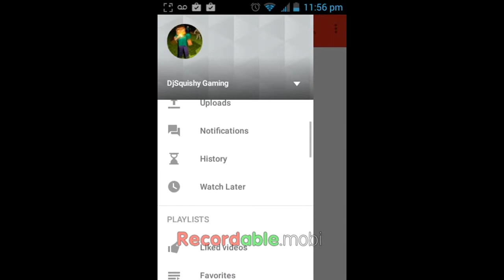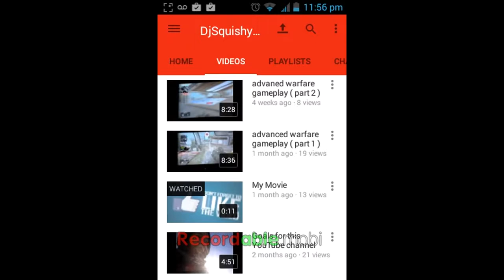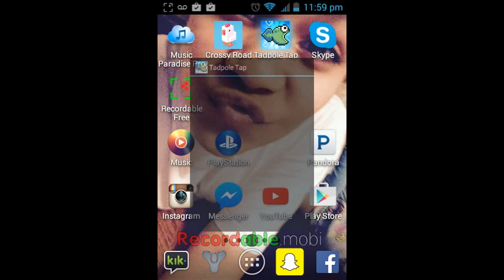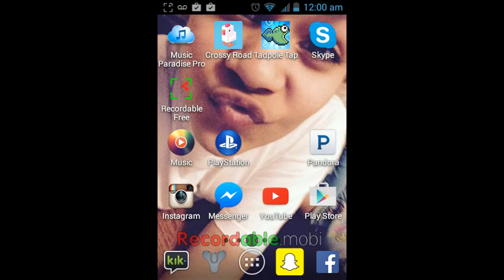tadpole tap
I created this video with the YouTube Video Editor if you wanna try this app out click the also the game you enjoyed this and want to see more like and subscribe thank you